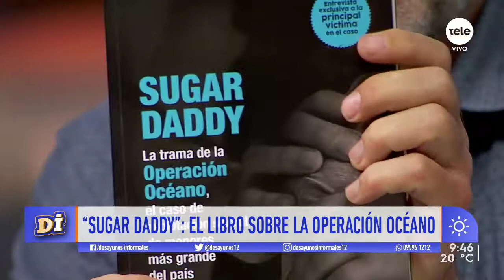César Bianchi sobre su nuevo libro: "Creo que aporta cierta luz para entender un caso opaco"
“Sugar Daddy” es el nombre del libro que ahonda en la OPERACIÓN OCÉANO: el caso de explotación sexual de menores más importante en la historia del país. Esta investigación deja en evidencia una amplia trama de explotación, que aumenta a medida que se van conociendo el testimonio de nuevas víctimas.